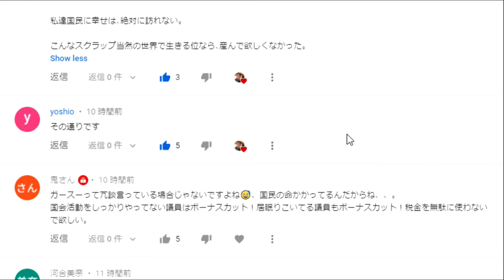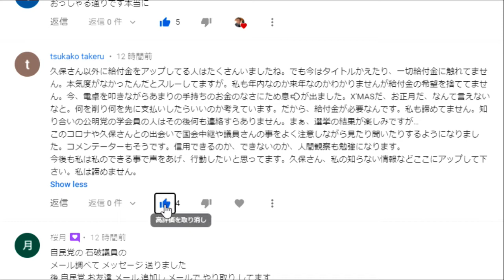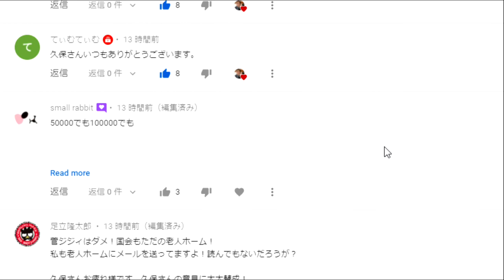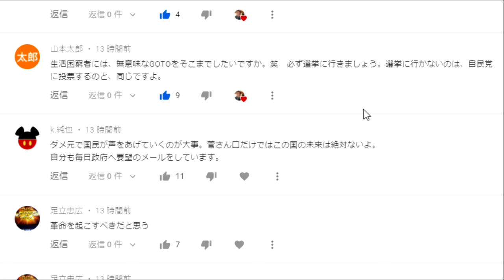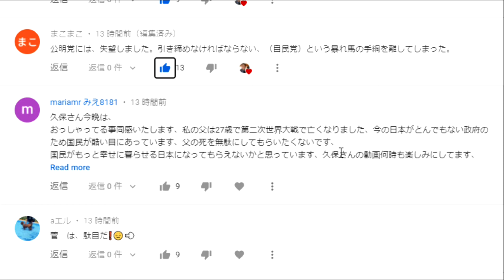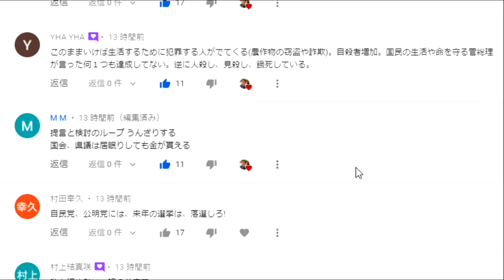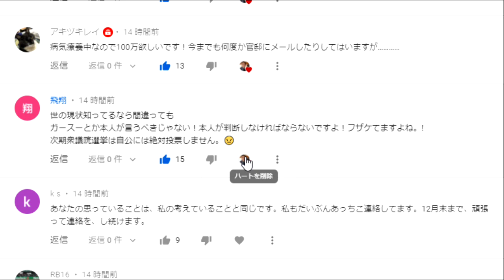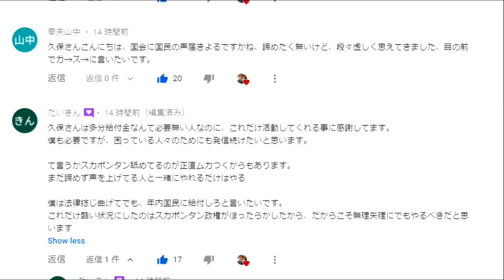【隠居TV】第二弾：特別定額給付金「コメント返信12月13日：まとめ」